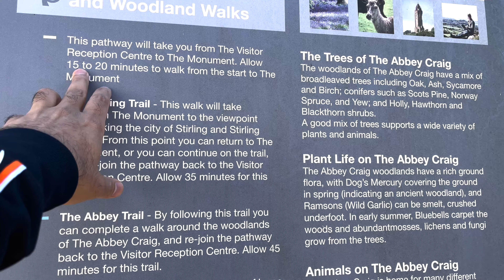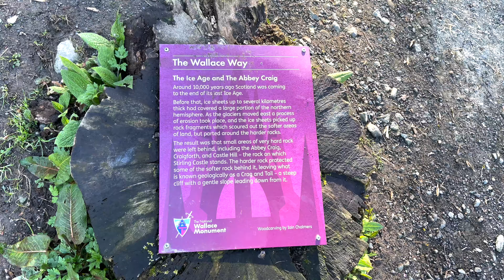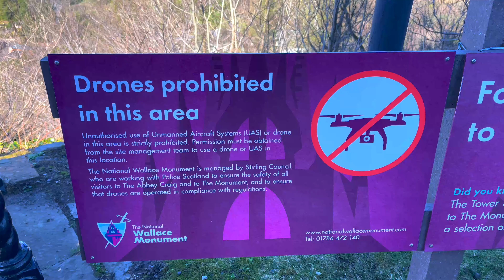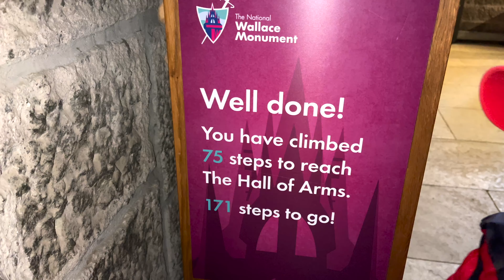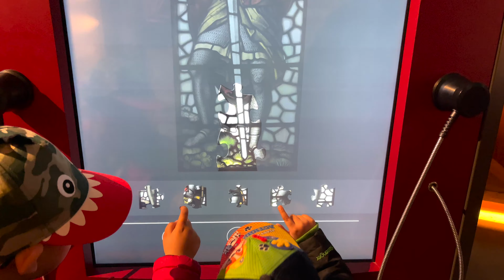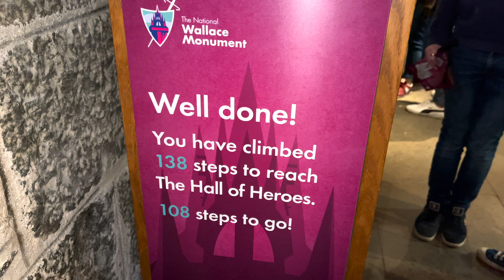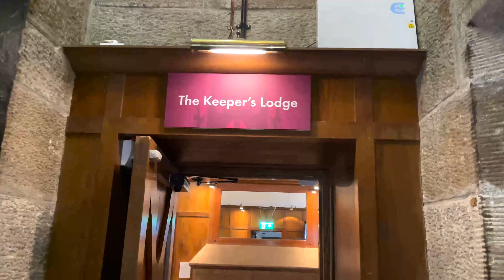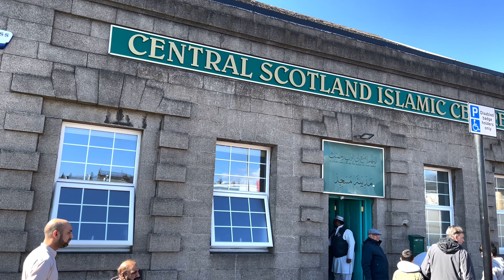Wallace Monument | 246 steps climbed to the building | Scotland attraction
Asalam-o-alikum
This video is about to visit Wallace Monument. Wallace monument is situated in Stirling Scotland, its attractive attraction for visited highly recommended to visitor to visit this place. Wallace Monument's building has three floors each floor has different activities. 4 floor has spectacular view all 360 view amazing journey up to the building. Site organiser offers free van service to get visitors to up the hill which is 15 to 20 minutes walk. Mainly video voice over in Urdu an Hindi.
Welcome to journey of world to visit different places with us. Mostly hidden Gems in the earth needs to explore them. My mostly videos are shoot in united kingdom(uk) and My plan to visit whole world.